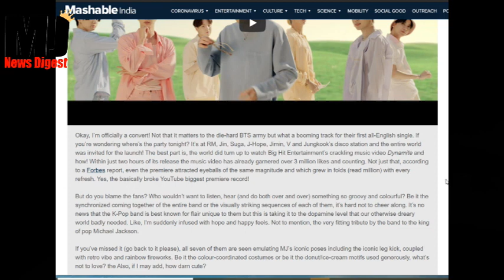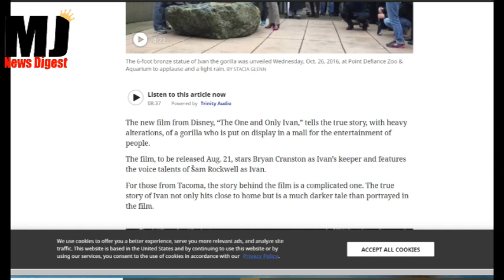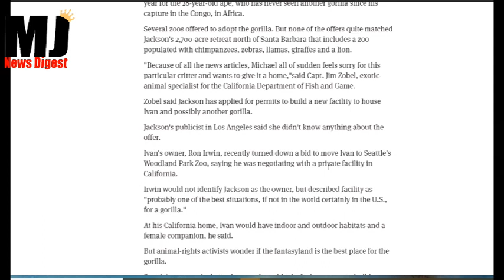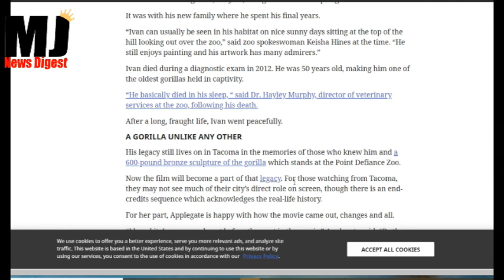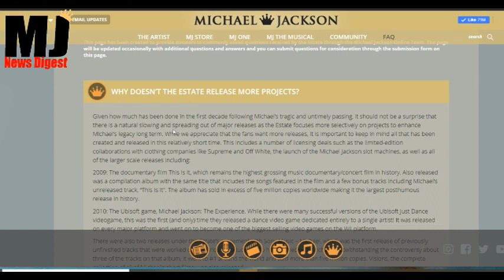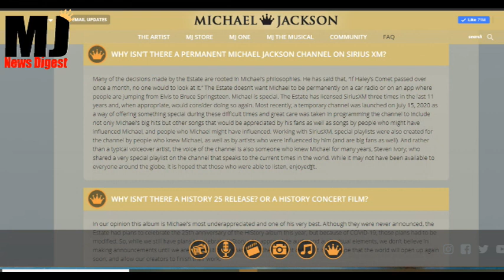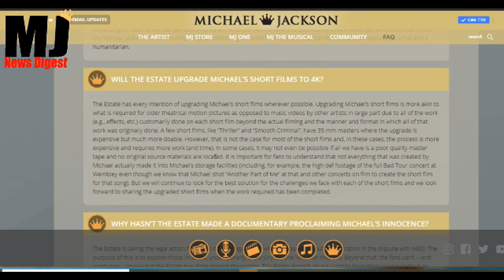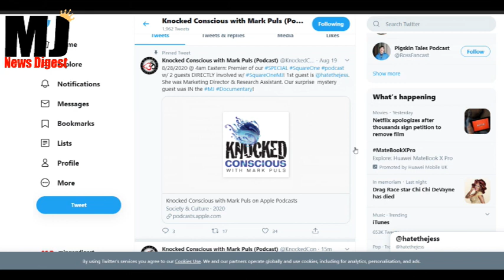MJ News Digest - BTS Love Michael Jackson!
Today's Headlines:
BTS Love MJ
MJ Estate Vs Funko
Michael Saves Ivan The Gorilla
MJ Inspired Scream Movie
The Estate Vs MJ Fans
New Michael Jackson Podcast
BTS - YouTube Of The Day!